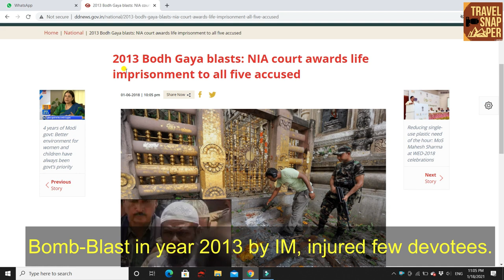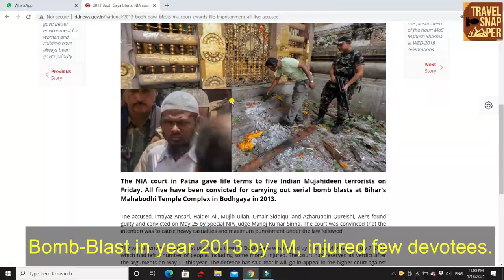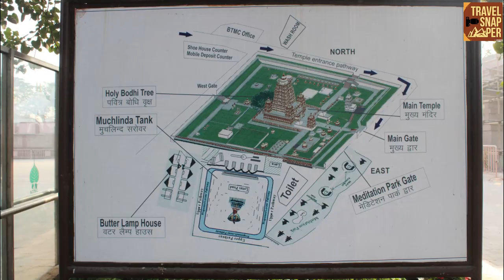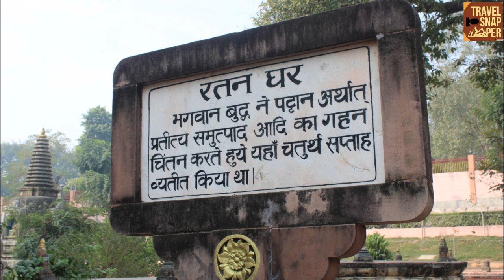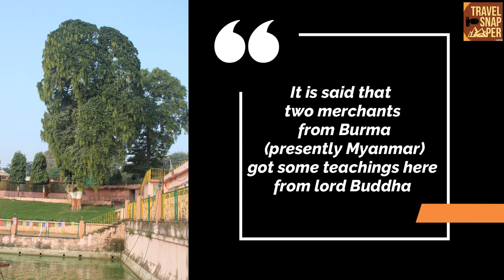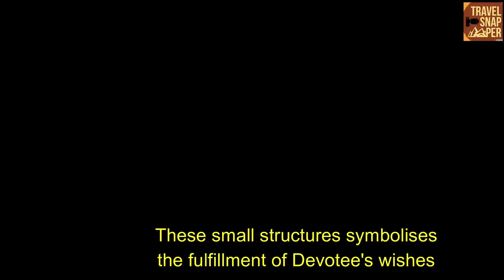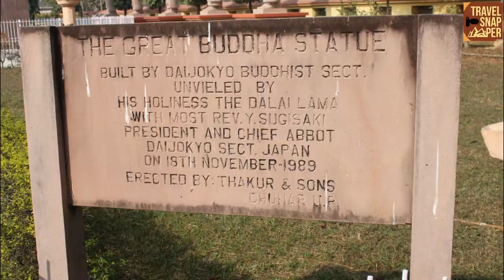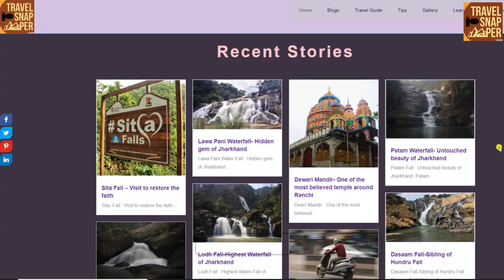Bodh Gaya - City of Enlightenment | Birthplace of Buddhism...!!! बोधगया-बौद्ध का जन्म स्थल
Bodhgaya-The city of enligthenment
The Mahabodhi Temple ("Great Awakening Temple"), a UNESCO World Heritage Site (since June 2002).
Visit information about 7 weeks of meditation(the holiest eraof Buddhism)-
Mahabodhi Tree / Animeshlocha Stupa / Ratnachakrama / Ratnagar Chaitya /  Ajapala Nigodh tree / Mucalinda Lake / Rajyatna tree
Other attraction includes-
Lamp House / Prayer Wheel
The Great Buddha Statue and much more.

महाबोधि मंदिर ("महान जागृति मंदिर"), यूनेस्को की विश्व धरोहर स्थल (जून 2002 से), बोधगया में एक प्राचीन बौद्ध मंदिर है, दावा किया जाता है कि बुद्ध ने यहाँ आत्मज्ञान प्राप्त किया था।
१-महाबोधि वृक्ष
२- अनिमेशलोचन स्तूप
३- रत्नचक्रमा
४- रतनगर चैत्य
५- पवित्र स्तंभ-
६- मुकलिंदा झील
७- राजयत्न का पेड़
दीप भवन -
प्रार्थना पहिया-
भगवान बुद्ध की विशाल मूर्ति

Indian Tourism
Tsering Tashi
Indian Tourism
Bihar Tourism
the dawn
chhotu chingari
matargashti
aka bikers brotherhood